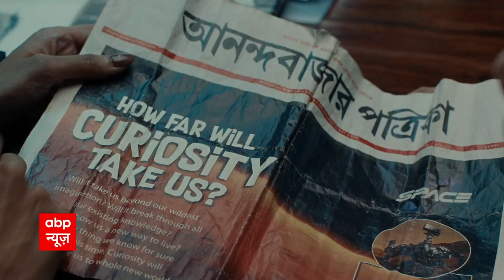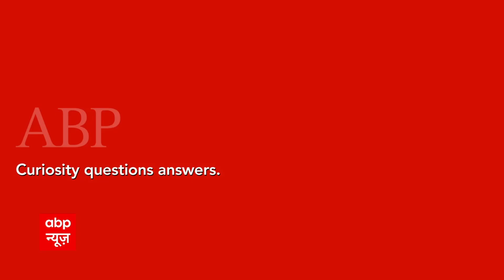Bhopal के शाहपुरा में पानी निकालने के लिए तोडनी पडी तालाब की दीवार | Flood in MP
मध्य प्रदेश (Madhya Pradesh) में इस समय बारिश (Rain) का दौर जारी है. कई जिलों में बीती रात से झमाझम बारिश (Heavy Rain) हो रही है. मौसम विभाग (Meteorological Department) द्वारा बताया गया है कि बंगाल की खाड़ी (Bay of Bengal) में ओडिशा (Odisha) के पास हवा के ऊपरी भाग में बना चक्रवात कम दबाव के क्षेत्र में बदल परिवर्तन हो गया है